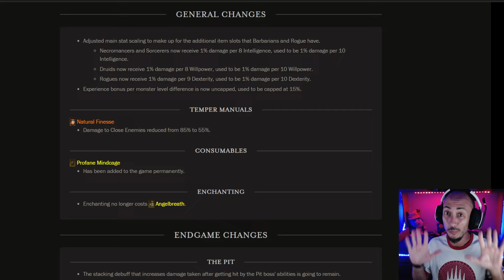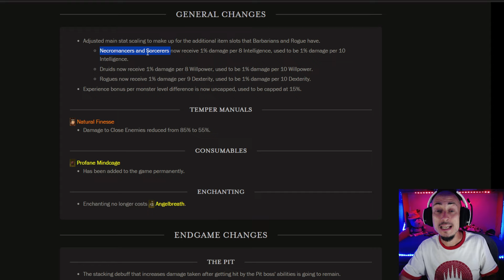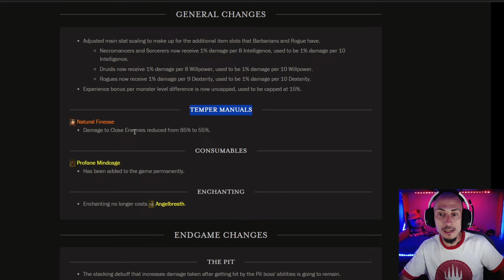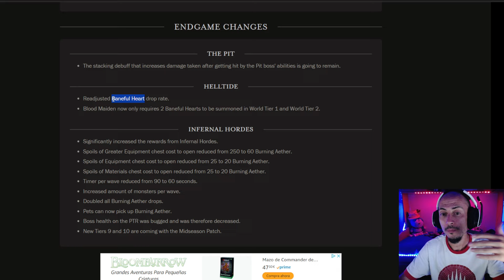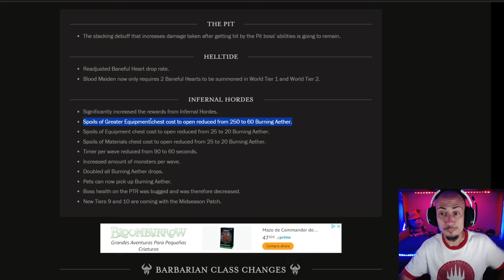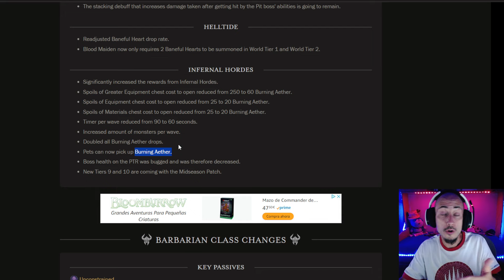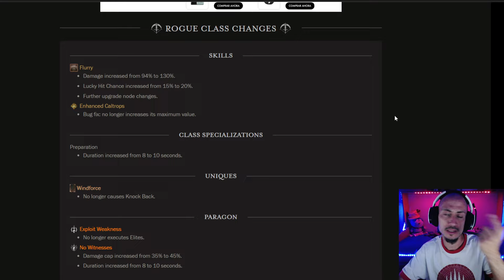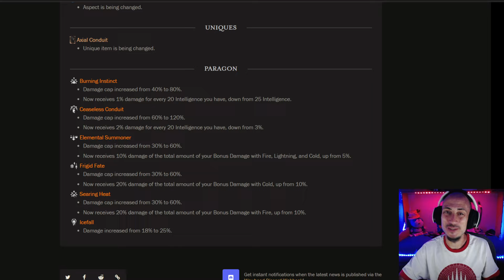IMPORTANTES CAMBIOS REVELADOS a la temporada 5 de Diablo 4